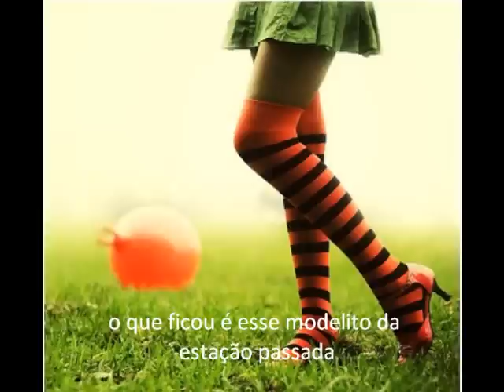Legião Urbana - As Flores do Mal